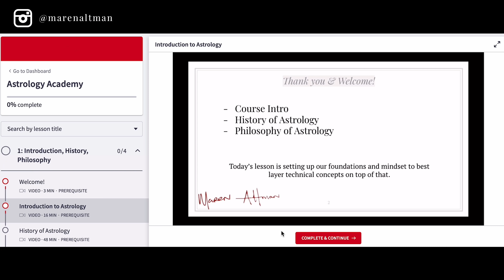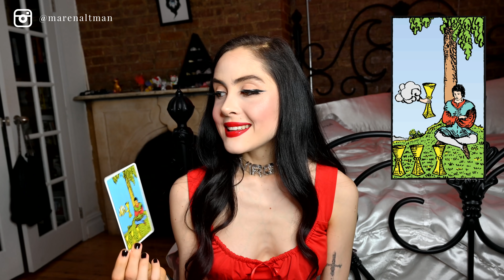2021 YEARLY COLLECTIVE ASTROLOGY FORECAST: literally building back better. are you READY to REBUILD?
In this video, I talk about the important collective/global/mundane transits for the upcoming YEAR of 2021! 2021's horoscope has many important transits that we can expect as an energy update for our upcoming goals and plans. Much of this energy involves the Jupiter-Saturn conjunction, the Saturn-Uranus square, and the eclipses in Gemini-Sagittarius.

This energy update is for all signs: Aries, Taurus, Gemini, Cancer, Leo, Virgo, Libra, Scorpio, Sagittarius, Capricorn, Aquarius, Pisces.

🌹 JOIN MY WEEKLY ASTROLOGY + MAGICAL NEWSLETTER (you DON'T want to miss staying up-to-date with this info)

ALL OF MY CAMERA & FILMMAKING EQUIPMENT

x
m